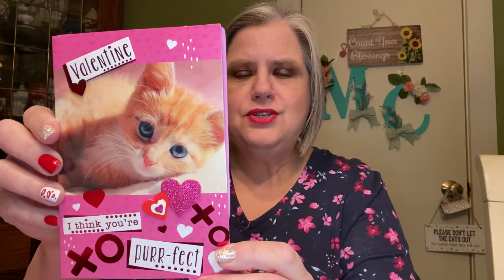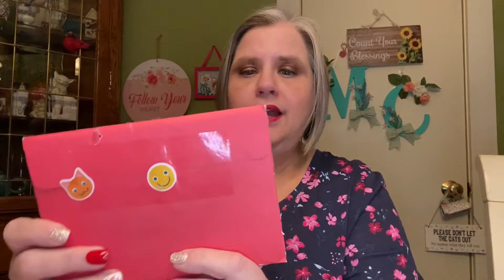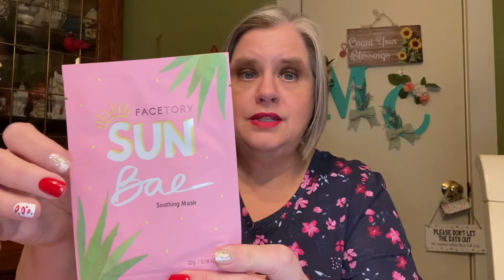Friend Mail from💌Carla & Miss Jackie♥️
Friend Mail:
Mary Flanagan